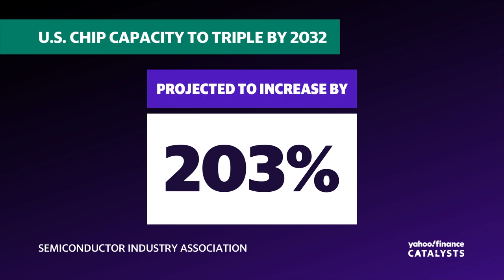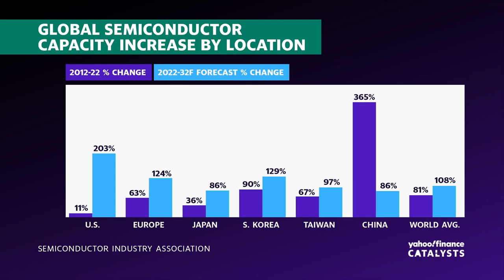US chipmaking capacity to triple by 2032: BCG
US chip capacity is expected to increase by 203% over the next decade, according to a report by the Semiconductor Industry Association and Boston Consulting Group. Yahoo Finance's Dan Howley breaks down the report and how the sector's growth was boosted by the Biden administration's CHIPS Act.
The 203% projected increase in fabrication capacity overshadows the prior decade's 11% increase as demand for chips in new technology and artificial intelligence surges.
The report also highlights that the US will grow its share of the ability to build advanced logic chips, which are chips with transistors that are below 10 nanometers in size. Advanced logic chips are mostly built overseas, but the US is expected to have 28% of the global capacity by 2032.